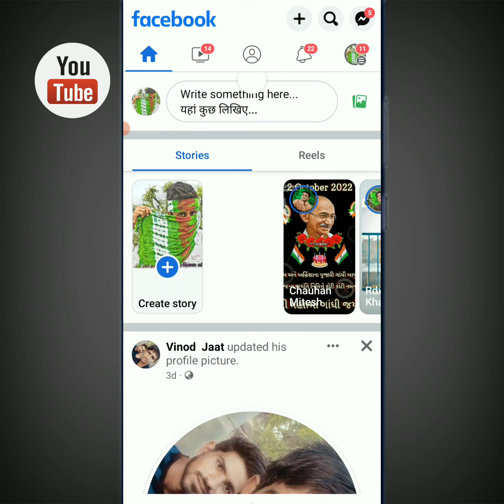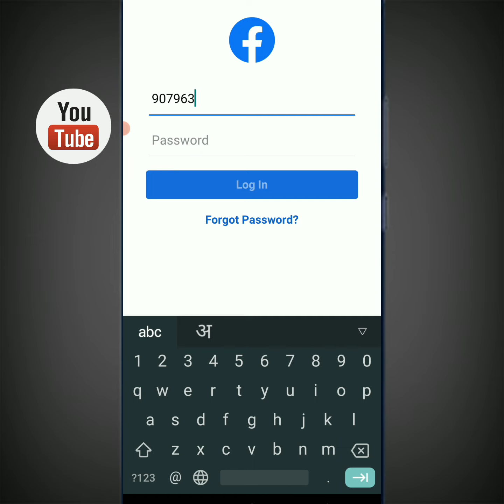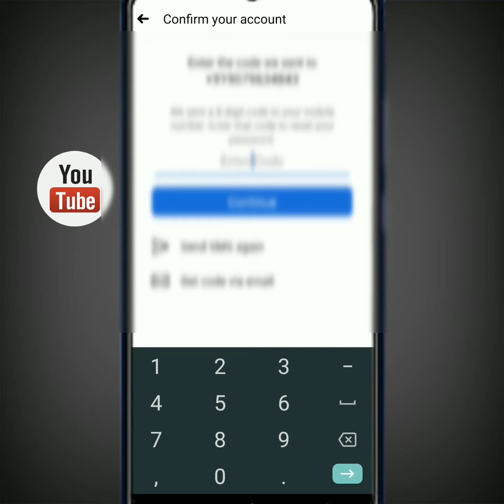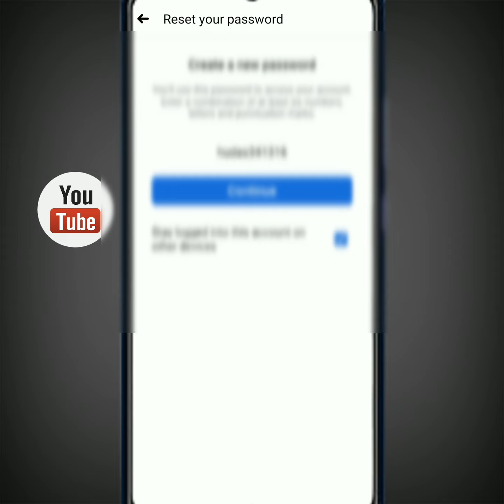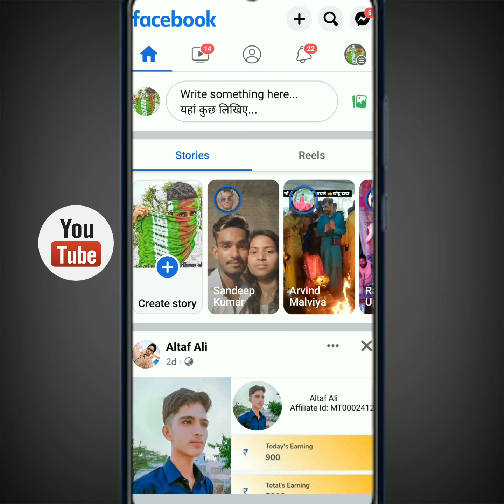Facebook Purana Account Open ।। Facebook Purani id Kaise Khole 2022 ( How Tube )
Facebook Old Account Open ।। Facebook Purani id Kaise Khole 2022 ( How Tube )